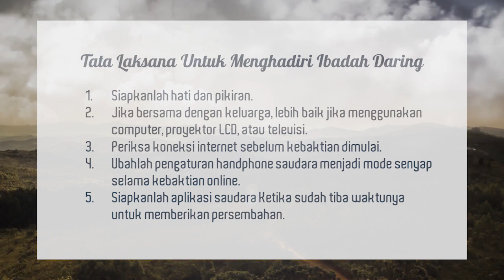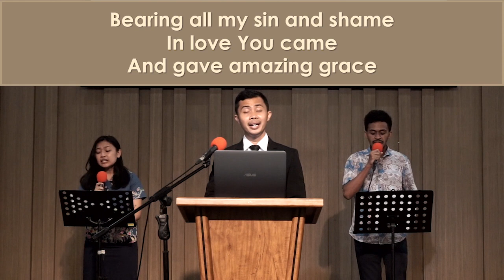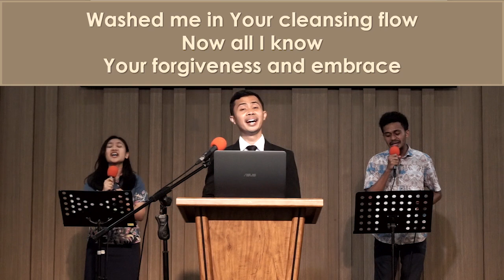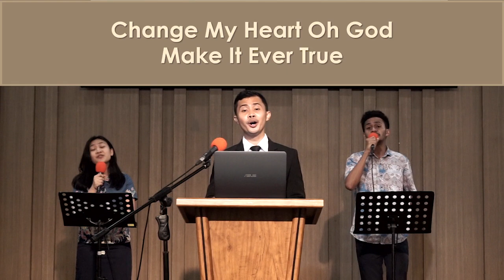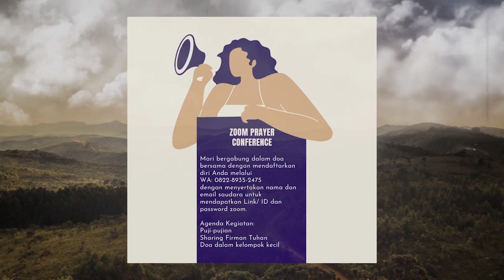Minggu, July 26, 2020 | Heri Yulianto | The LORD watches over you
Full sermon from Sunday, July 26, 2020
Given by: Heri Yulianto
Sermon Title: The LORD watches over you
Sermon Text: Psalm 121

Christ Chapels and Karawaci Presbyterian Church
The Word of God for the People of God in Manado, Karawaci, Palembang, and Kupang to Indonesia

OVERALL PURPOSE:
To glorify God as this congregation grows in numbers and Christian maturity through the meaningful participation of each member and each family in worship, word (Christian education), welcome (fellowship), and witness.

PERMANENT GOALS:
1. Worship.
That each member, each family, and the congregation as a whole glorify God through regular, knowledgeable, and heartfelt prayer and praise and through the dedicated use of time, treasure, and talent.

2. Word (Education)
That each member, each family, and the congregation as a whole glorify God through the consistent, diligent study of His Word (the Bible) and through loving, practical obedience to His Word in our daily lives.

3. Welcome (Fellowship)
That each member, each family, and the congregation as a whole glorify God through loving, caring relationships with others in the family of God.

4. Witness
That each member, each family, and the congregation as a whole glorify God by bringing others to faith in Jesus Christ as their Lord and Savior (and thus into the family of God with us) and by bringing our community, nation, and world under the Lordship of Christ, through what we say and how we live.
If you would like to give regularly to Christ Chapel Manado (CCM), you can respond to the covenant faithfulness of the LORD by giving the LORD's tithes and your monthly offerings through bank transfer.

CCP account information is:
Yayasan Presbitarian Reformasi Injili Indonesia
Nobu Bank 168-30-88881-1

We thank God for you and your partnership in the gospel.